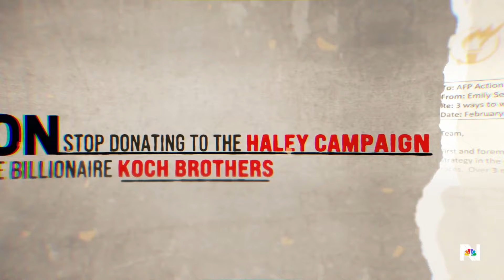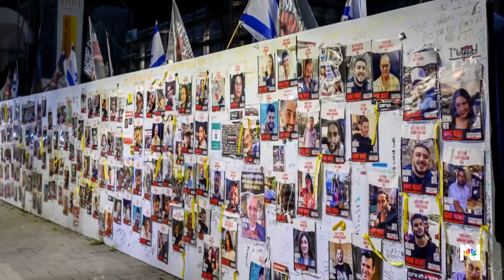Manhattan DA asks for gag order on Trump in hush money case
The Manhattan district attorney asked for the gag order to "protect the integrity" of the upcoming trial in which the former president is accused of falsifying business records to cover up payments to a porn star. This comes as Nikki Haley ramped up her attacks on Trump ahead of tomorrow's Michigan primary. NBC's Gabe Gutierrez reports.